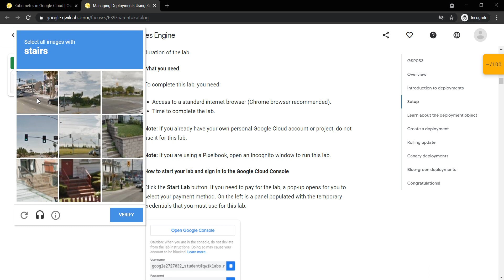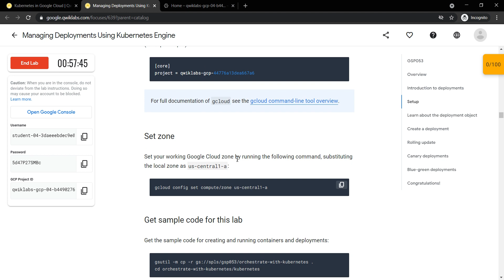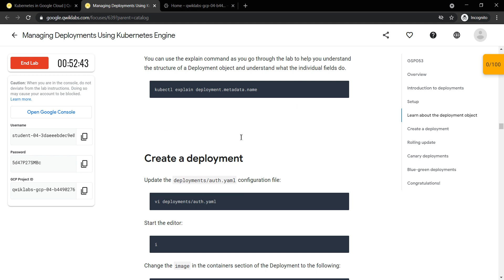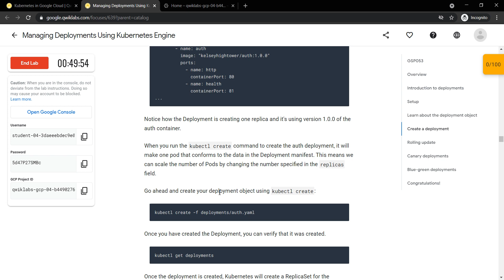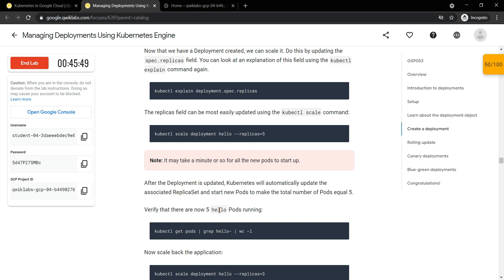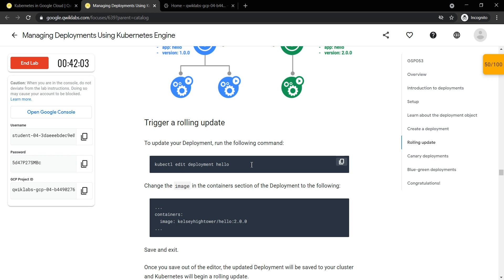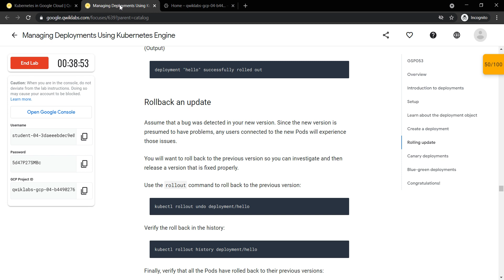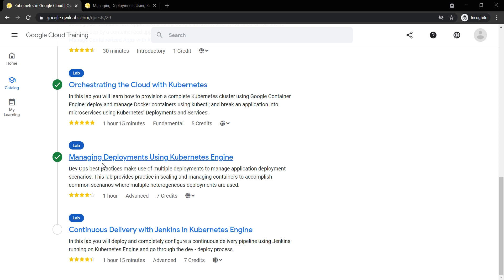Qwiklab - Orchestrating the Cloud with Kubernetes [GSP021]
Overview

In this lab you will learn how to:
-    Provision a complete Kubernetes cluster using Kubernetes Engine.
-    Deploy and manage Docker containers using kubectl.
-    Break an application into microservices using Kubernetes' Deployments and Services.

Kubernetes is all about applications. In this part of the lab you will use an example application called "app" to complete the labs.

App is hosted on GitHub and provides an example 12-Factor application. During this lab you will be working with the following Docker images:
-    kelseyhightower/monolith - Monolith includes auth and hello services.
-    kelseyhightower/auth - Auth microservice. Generates JWT tokens for authenticated users.
-    kelseyhightower/hello - Hello microservice. Greets authenticated users.
-    ngnix - Frontend to the auth and hello services.

Kubernetes is an open source project (available on kubernetes.io) which can run on many different environments, from laptops to high-availability multi-node clusters, from public clouds to on-premise deployments, from virtual machines to bare metal.

For this lab, using a managed environment such as Kubernetes Engine allows you to focus on experiencing Kubernetes rather than setting up the underlying infrastructure.